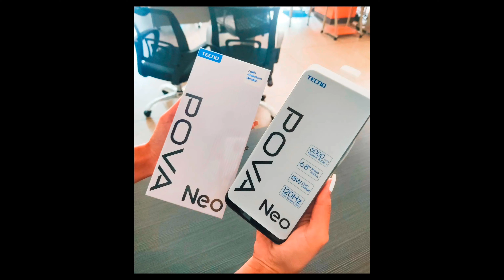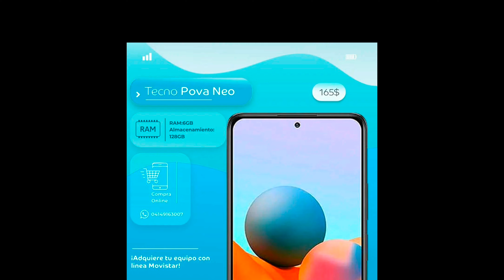Tecno pova 5g unboxing ! Tecno pova neo 5g review in hindi ! Technical Ora6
Description :- Hello dosto mera naam Sagar Hai or mere chenal ka naam Tecnical Ora6 hai may ismay YouTube se or Tecnical se releted video dalta hu aaj mayne ise video may tecno phon ke bare may bataya hai aap channel may naye aaye ho to plz Channal ko like & subscrib jarur kar dena thank u all.
Your Quris
tecno
mobile
tecno pova 4 price
tecno pova unboxing
mobile compare 360
tecno pova neo 2 features
amit technology
tecno pova 4 pro 5g
tecno camon19 neo
tecno pova neo specifi
camon 19 neo
5g
tecno pova 5g unboxing
camon19 neo
tecno new model
how to
tecno pova neo 2 price in india
tecno pova neo 2 price
tecno pova neo 2 specs
camon 19 neo tecno
tecno pova neo 2 launch date in india
tecno pova neo 2 performance
tecno pova neo 2 camera
tecno pova 5g gaming
camon 19
tecno india
tecno pova 4 features
tecno camon 19 price
tecno camon 19 pro 5g review
tecno camon 19 pro 5g unboxing
pova 4
tecno pova 4 first look
tecno pova 4 gaming test
tecno upcoming phone
tecno pova neo 2 price in pakistan
tecno pova neo 2 review
pova1 vs pova2 comparison
pova1 vs pova3 comparison
tecno pakistan
we are the boss
tecno pova
pubg mobile
tecno pova 5g features
tecno pova 5g wallpaper setting
tecno pova 5g change wallpaper
how to set wallpaper in tecno pova 3
tecno pova 5g enable hiden featurs settings
tecno pova 5g secret settings
tecno pova 5g tips and trick settings
how to set wallpaper in tecno pova 5g
how to change wallpaper in tecno pova 3
tecno best phone under 10k
pova neo 2 first look
pova neo 2 unboxing
tecno pova neo 2 specification
tecno pova neo 2 official video
tecnopova4unboxing
tecnopova4price
tecnopova4
tecno pova 4 unboxing in hindi
tecno pova 4 unboxing trakin tech
tecno pova 4 unboxing technical guruji
world famous lover songs
world famous lover
vijay deverakonda world famous lover
restoration phone
mobile repairing
mobile legends
mobile legend
display
the world famous video
tecno repairg
repairing mobile phone
repairing tecno
how to change language in tecno pova 5g
how to use wallpaper in tecno pova 3
check this mobile
tecno pova 4 official video
tecno pova 4 pro camera test
tecno pova 4 big battery
tecno pova 4 kab tak ayega
tecno pova 4 pubg test
tecno pova 4 5g unboxing
tecno pova 4 price in pakistan
tecno pova 4 64
tecno camon 19 pro 5g price
camon 19 pro 5g
tecno camon 19 pro mondrian edition
tecno pova 5g wallpaper
pova1 vs pova 3 comparison
pova 3 vs pova 2 comparison
pova3 vs pova2 comparison
pova2 vs pova3 comparison
tecno pova 5g price in india
tecno pova 5g price in pakistan
pova1 pova2 pova3 comparison
tecno pova series comparisons
tecno pova 4 pro 5g price in pakistan
pova 4 pro unboxing
pova 4 5g
pova 4 pro
pova 4 pro 5g
tecno pova 4 pro 5g 5g?
tecno pova 4 pro 5g specs
tecno pova 4 pro 5g features
tecno pova 4 pro 5g price

                  "Thank u team Sagar (Tecnical Ora6 )"